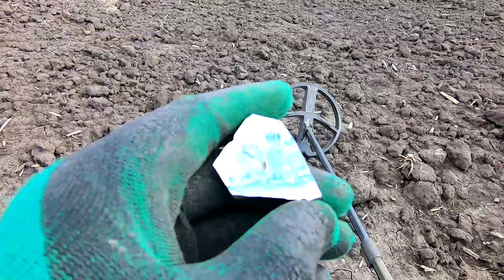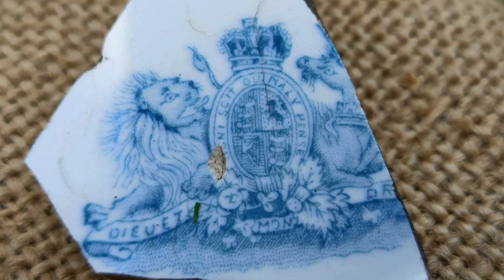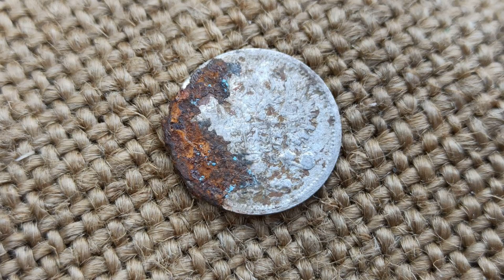Только в таких местах еще будут находки! Коп по старине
Всем привет вы на канале Юрий МД.
В первые дни осени 2021 мы решили проехатся и поискать поля для поиска!На первом поле мы копали не долго оно было выбито копарями но нашли монету.Второе поли и коп в лесу принесли плоды мы нашли древие предметы периода Киевской Руси !Наконечники,поломанный браслет кр и нашивку по кр.Но друзья захотели ехать на другое поли и мы поехали на 3 поле где и нашли фибулы и серебрянную монету Николая 2!